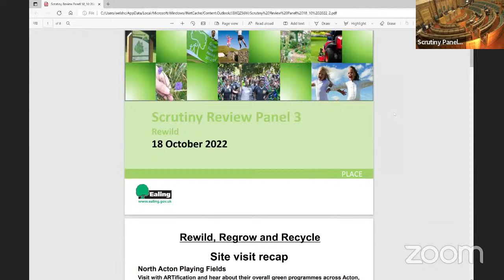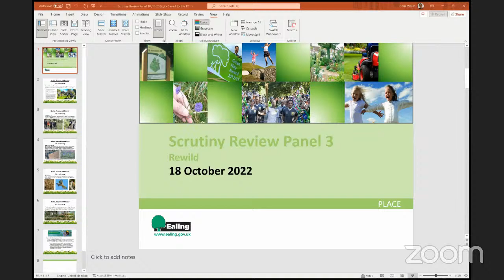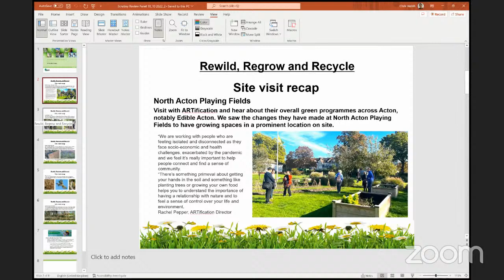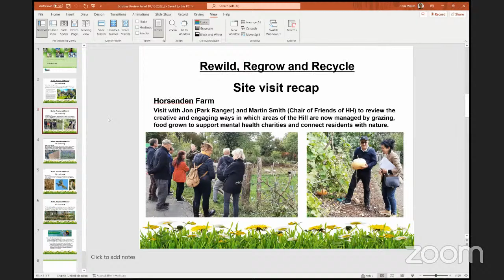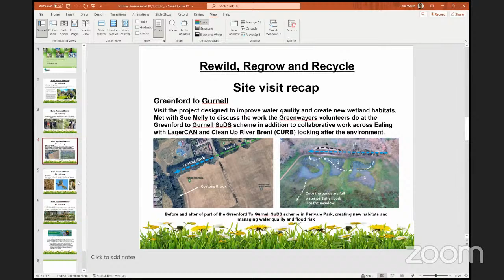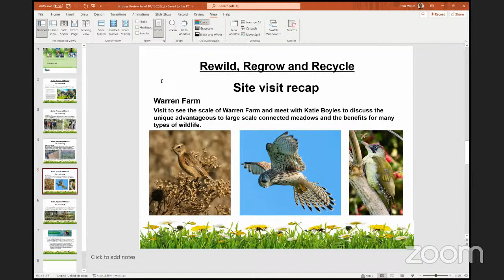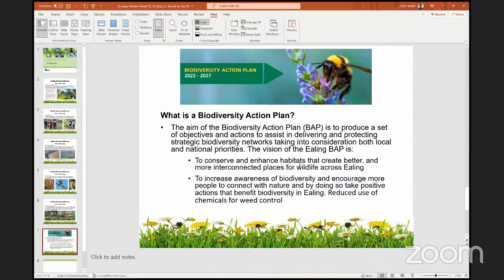Scrutiny Panel 3 - 2022/2023: Regrow, Rewild and Recycle